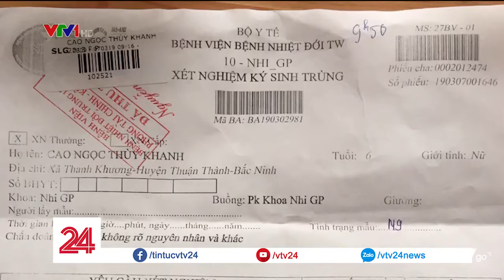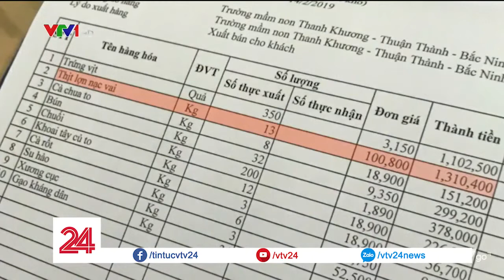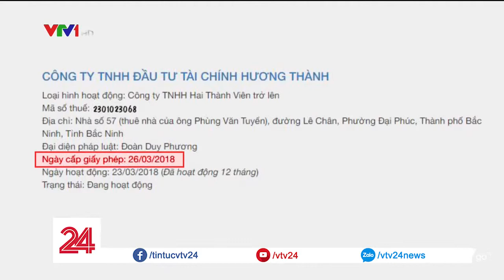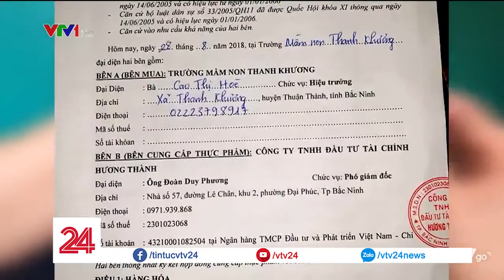Tiêu Điểm Tuần Sán lợn đến từ đâu duongthanhtv